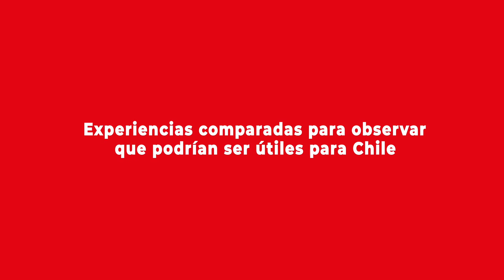Jeanne Lafortune se refirió a la importancia de marcos regulatorios para el nuevo contexto económico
Segunda parte de la entrevista realizada a Jeanne Lafortune, doctora en Economía del MIT, experta en economía laboral y de familia. Fue expositora en el Congreso Futuro 2023. Se refirió a la importancia de los marcos regulatorios en el nuevo contexto económico, entre otros temas. Más de esta entrevista en la nota publicada por el Programa Asia Pacífico de la BCN